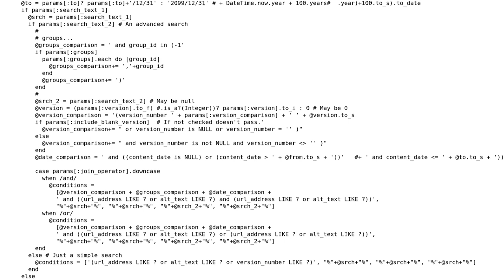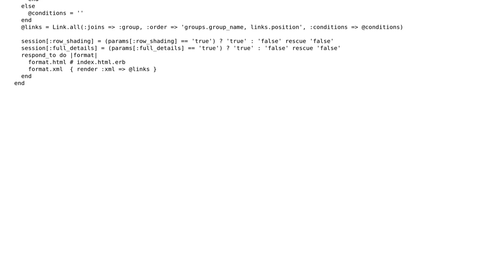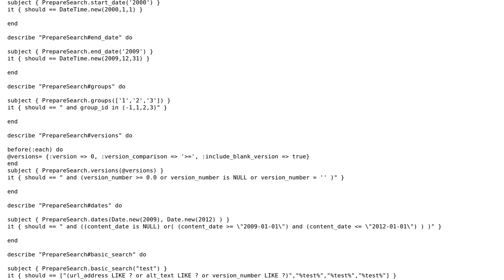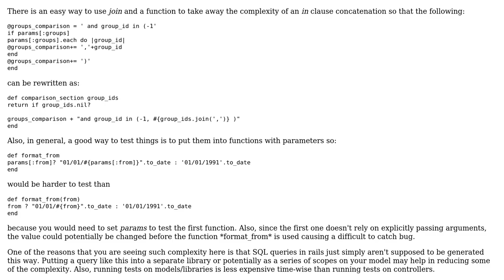How can I refactor this oversized Ruby method into smaller bits and have unit tests for them?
With thanks & praise to God, and with thanks to the many people who have made this project possible! | Content (except music & images) licensed under CC BY-SA | Music | Images & others | With thanks to user unflores user Michael Durrant and the Stack Exchange Network Trademarks are property of their respective owners. You are responsible for your own actions.